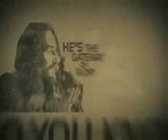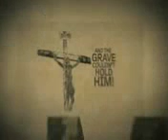JESUS IS POWERFUL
JOHN EMMANUEL